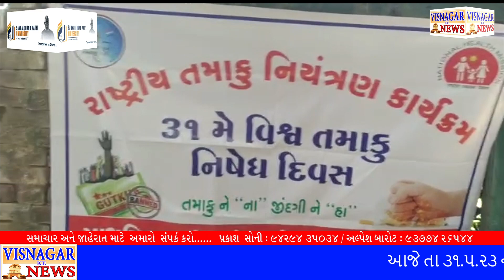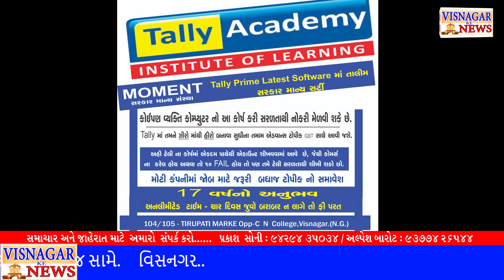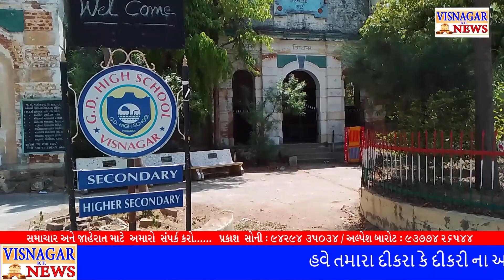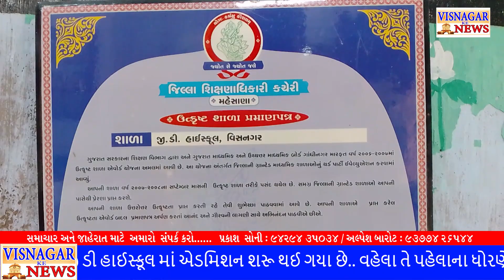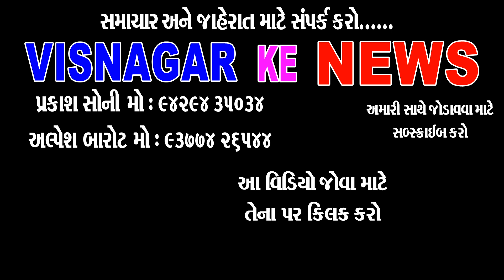જાહેર રોડ ઉપર ગટર ના ગંદા પાણી ઉભરાતા લોકો માં આક્રોશ